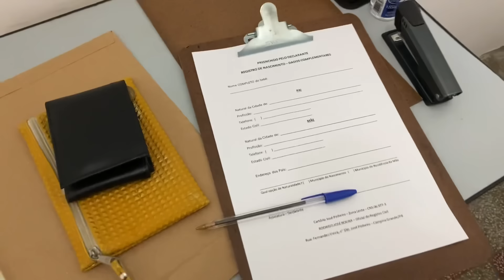NOSSOS DIAS NA MATERNIDADE - PARTO CESÁRIA COM 38 SEMANAS